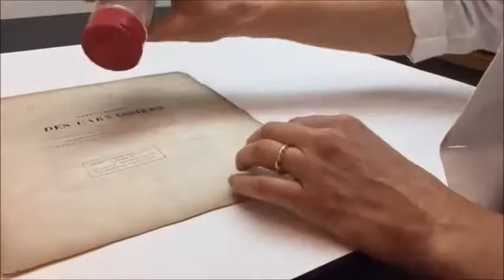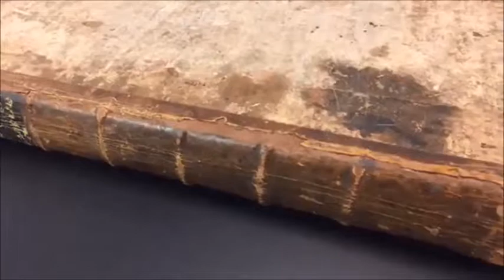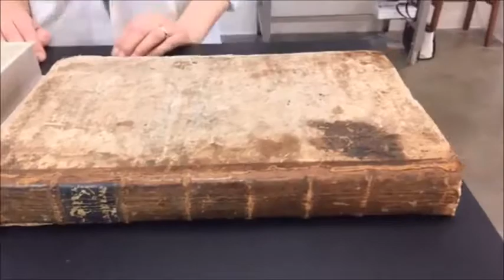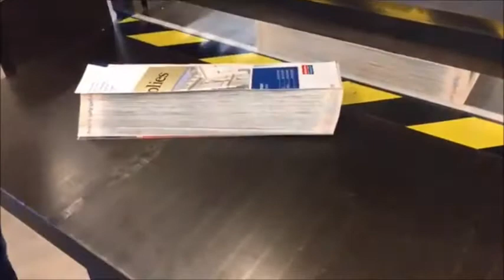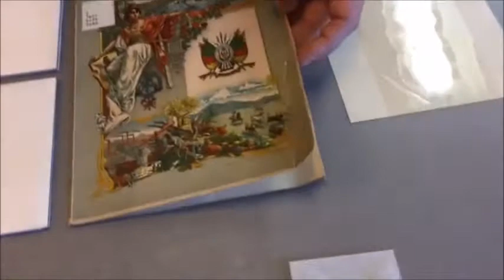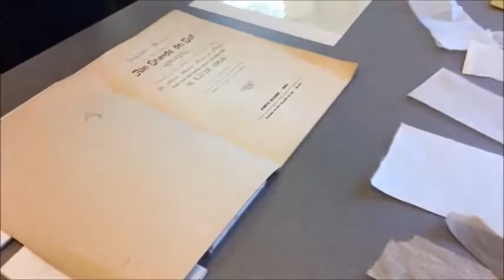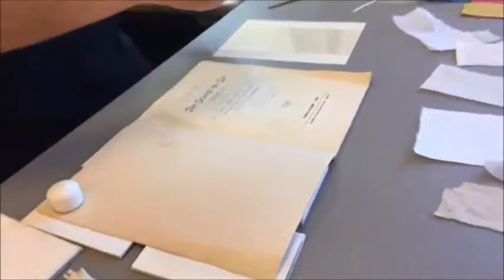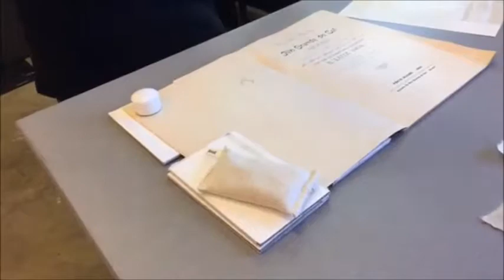Tour of Book Conservation Lab for Preservation Week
A behind-the-scenes tour of our Book Conservation Lab, in honor of Preservation Week. First broadcast live on Facebook on April 28th, 2017.